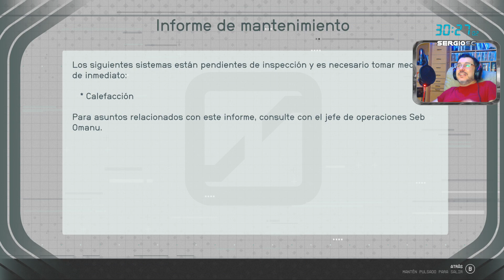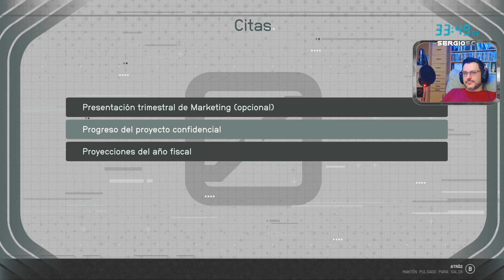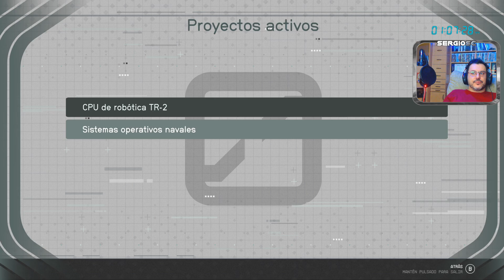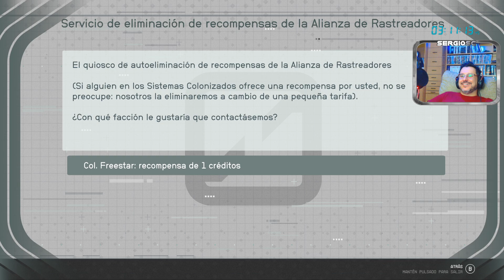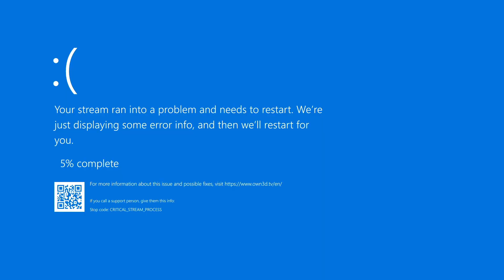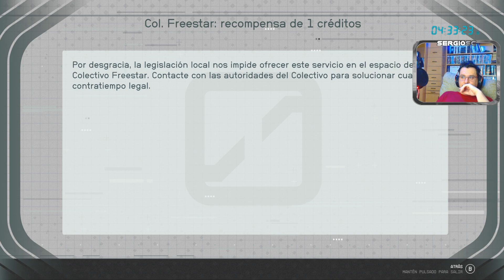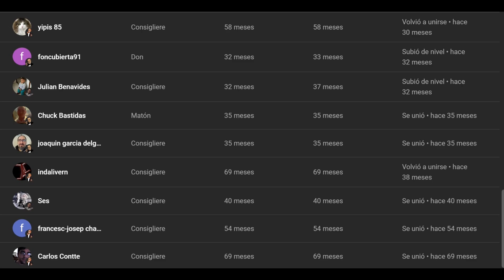STARFIELD 🚀 EP21 MAX DIFICULTAD 👽 (SERIE) PC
Descripción:

Starfield es el primer universo nuevo en más de 25 años de Bethesda Game Studios, los galardonados creadores de The Elder Scrolls V: Skyrim y Fallout 4. En este juego de rol de próxima generación ambientado entre las estrellas, podrás hacerte el personaje que desees y explorar con una libertad sin precedentes mientras te embarcas en un viaje épico para desentrañar el mayor misterio de la humanidad.